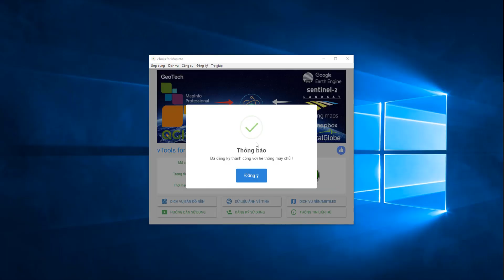vTools - Cập nhật tính năng cảnh báo các điểm nghi ngờ cháy rừng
Sử dụng dữ liệu ảnh vệ tinh được cập nhật liên tục cho việc cảnh báo các điểm nghi ngờ cháy. Thông tin chi tiết vui lòng xem trong ứng dụng